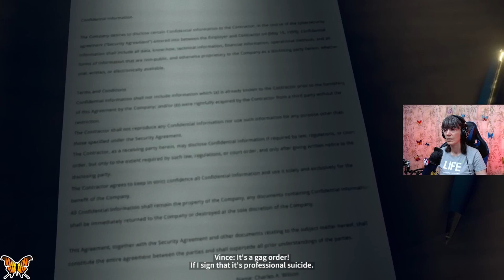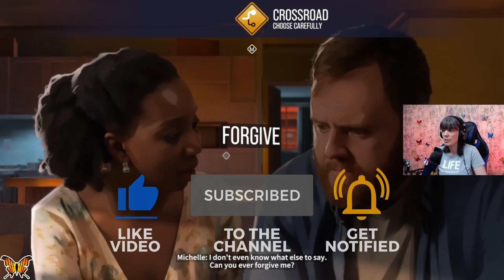As Dusk Falls Gameplay Chapter 2 Economics 101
The hostage situation continues and we learn more about the relationship between Michelle and Vince.

Every family has a secret, every secret has a price.

This is an edited video of my YouTube stream.

If you like the content please consider following me on the socials below:

Video edited by: Marpesia

As Dusk Falls is an original interactive drama from INTERIOR/NIGHT that explores the entangled lives of two families across thirty years. Starting in 1998 with a robbery-gone-wrong in small town Arizona, the choices you make have a powerful impact on the characters’ lives in this uncompromising story of betrayal, sacrifice and resilience. Drive the lives and relationships of multiple characters in a decades-spanning story told across two intense books.